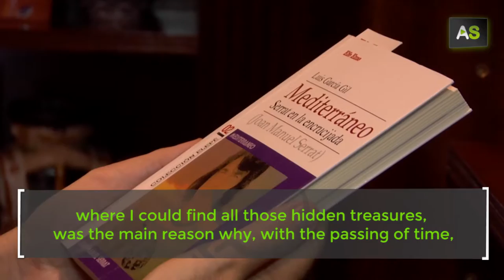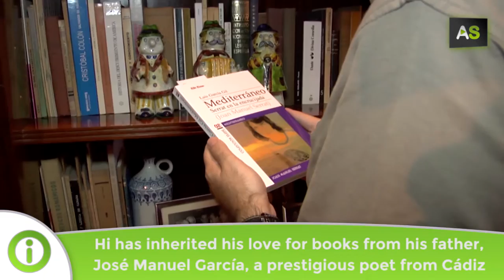AS Luis García Gil, a journey to the music of Serrat through literature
Writer Luis García Gil was born the 26th of October of 1974. He was raised in a literary environment as his father is the poet José Manuel García Gómez; that’s why he had an early initiation into the cultural sphere. The work of this versatile author includes literature, cinema, songwriting, poetry, narration and essays. His book ‘Serrat, canción a canción’ (‘Serrat, song by song’), turned him into the most important scholar of this Catalan singer-songwriter.